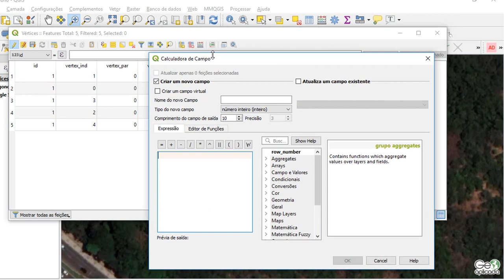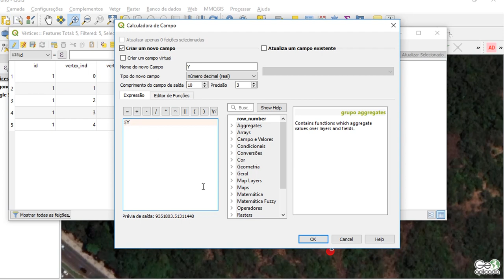Extrair coordenadas de pontos em UTM pela tabela de atributos no QGIS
Tendo um shapefile de pontos, é possível utilizar a tabela de atributos para extrair as coordenadas dos pontos, sejam elas coordenadas geográficas ou planas. No vídeo mostro como extrair coordenadas UTM de um shapefile de pontos que representam os vértices de um polígono.

Muito obrigada.